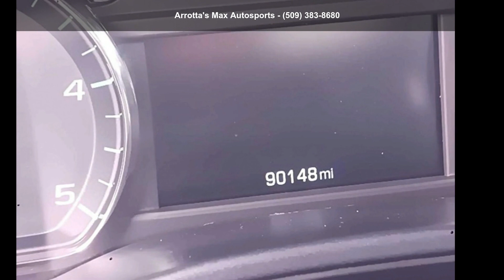2019 GMC Sierra SLT LONG BOX DURAMAX DIESEL - Arrotta's M...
For Sale in Spokane, WA 99208

This model will allow to see the road and so much more with the HID headlights. The GMC Sierra has a clean CARFAX vehicle history report. See what's behind you with the back up camera on this unit. It has a 6.6 liter 8 Cylinder Engine high output engine. This model has four wheel drive capabilities. Greater towing safety becomes standard with the installed trailer brake. Keep safely connected while in this vehicle with OnStar. You may enjoy services like Automatic Crash Response, Navigation, Roadside Assistance and Hands-Free Calling. Maintaining a stable interior temperature in the vehicle is easy with the climate control system. This GMC Sierra shines with an exquisite blue finish. Electronic Stability Control is one of many advanced safety features on this model. This 1 ton pickup has dual wheels for expanded hauling options.